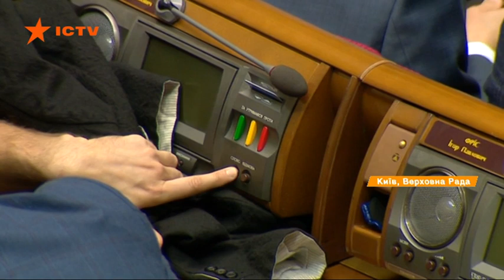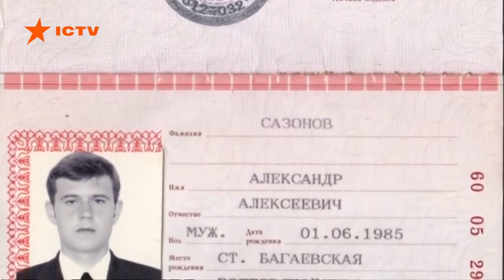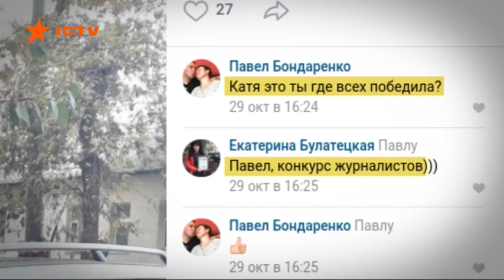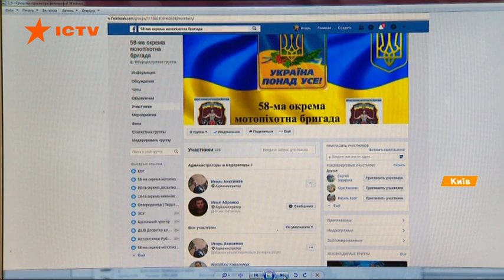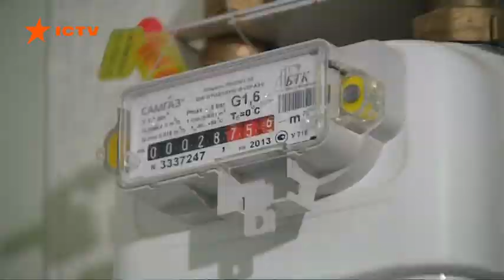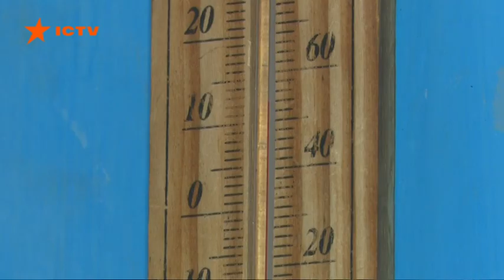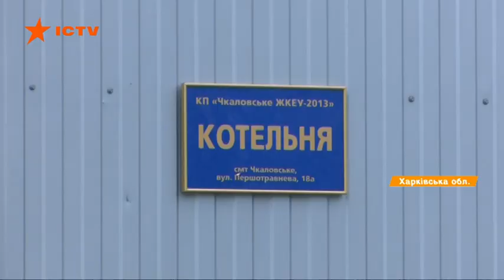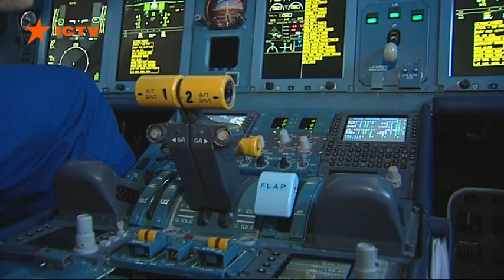Факты ICTV - Выпуск 15:45 (12.11.2019)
Факты ICTV – последние новости Украины и мира на 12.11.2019. В новом выпуске программы Факты ICTV смотрите: земельный вопрос снова разделяет украинцев; импичмент Трампа становится все более реальным; как на Прикарпатье развиваются объединены территориальные общины.